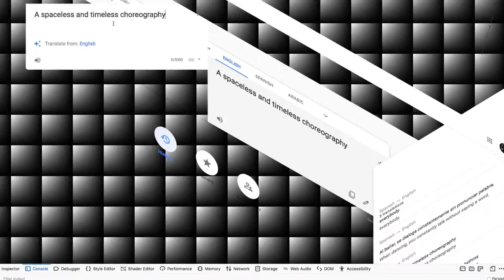Piksel XX AI AI AI Teaser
PIKSELXX
20th edition of the Piksel Festival
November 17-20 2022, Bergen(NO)